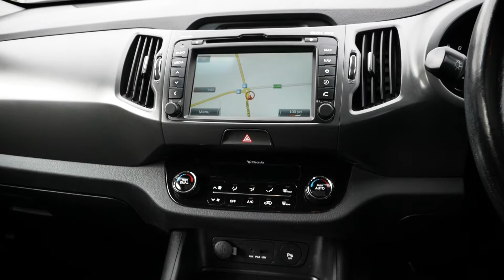Kia Sportage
Visit us @